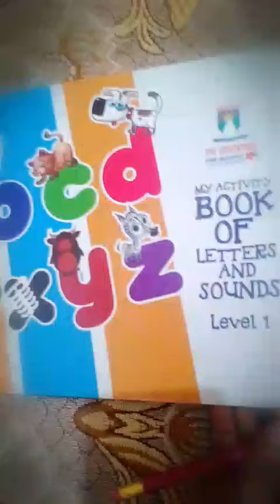Class play group, English,Topic " Join dots by following the arrow "